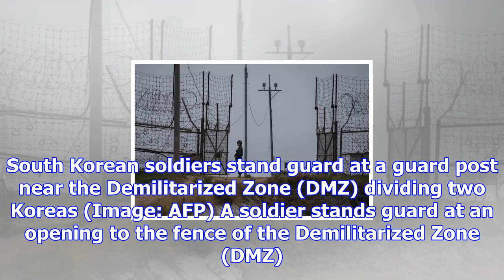Us politician who called himself 'chief homophobe' loses election to trans woman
A self-confessed 'homophobe' politician who tried to ban transgender people from using bathrooms has...